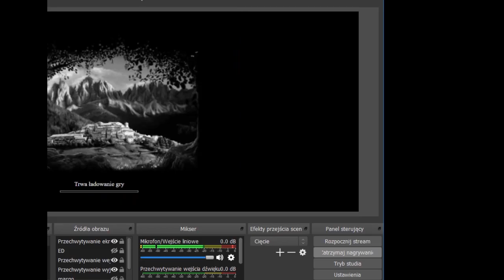VAPOR VENENO 227 HEROS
Znowu nie było legi :(

Ale wierzę, że ją zlotam nagrywając! :D